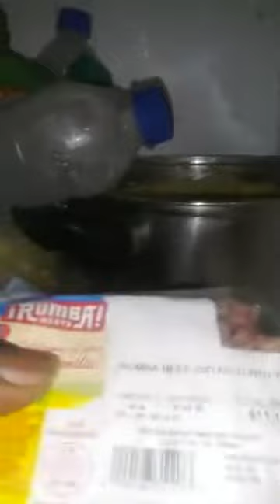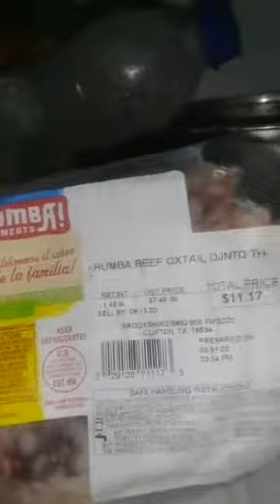Cooking with your nug stakes salad macaroni and cheese chicken alfredo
Barbecue steak macaroni and cheese I believe garlic bread corn I believe maybe I can't remember chicken alfredo macaroni and cheese